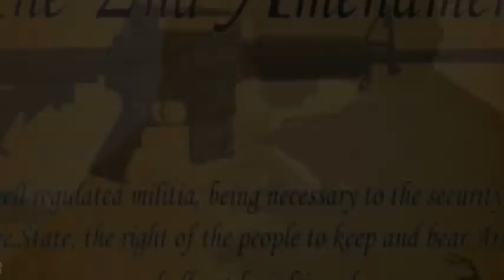Weston County Sportsman's Club Gun Show. March 16 & 17, 2024. Senior Center. Newcastle, Wyoming.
The Weston County Sportsman's Club held its annual Gun Show on Saturday and Sunday, March 16 & 17, 2024 at the Weston County Senior Center, Newcastle, Wyoming.

For help with Gambling Addiction contact the Wyoming Council on Problem Gambling.